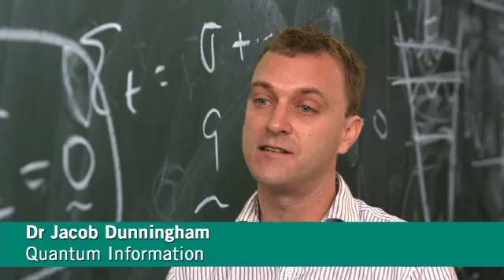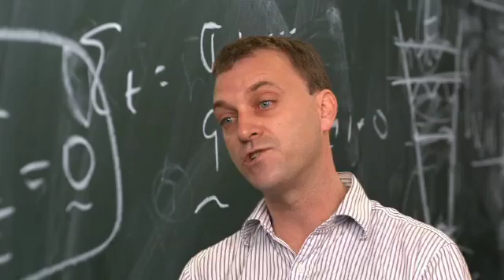Physics at the University of Leeds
Welcome to the School of Physics and Astronomy at the University of Leeds